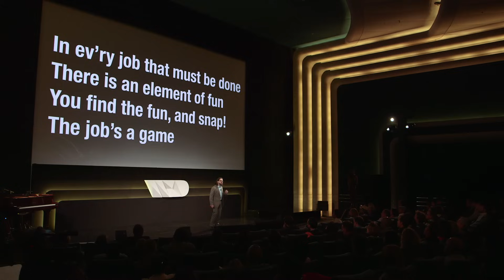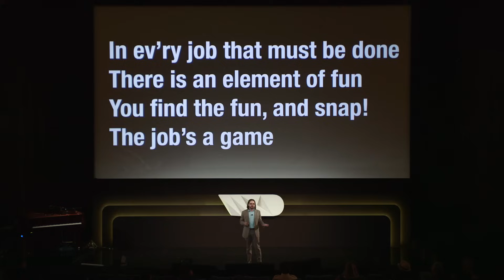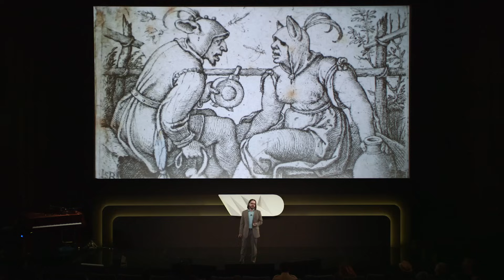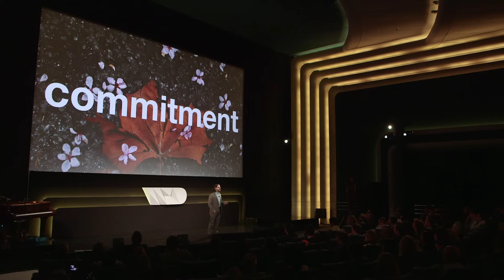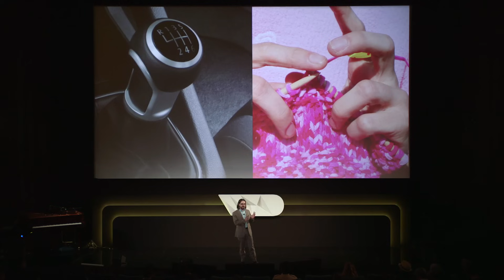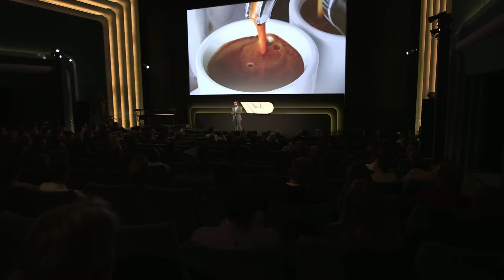WIRED by Design: A Game Designer Explains the Counterintuitive Secret to Fun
Producer: Editor in Chief - Scott Dadich, Creative Director - Billy Sorrentino, and Senior Producer - Sowjanya Kudva
Editor: Junho Kim